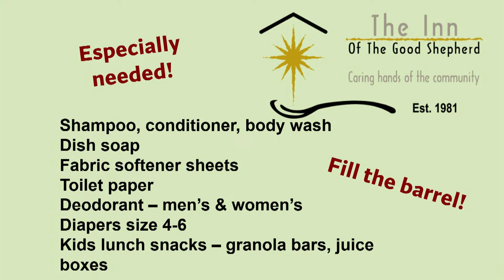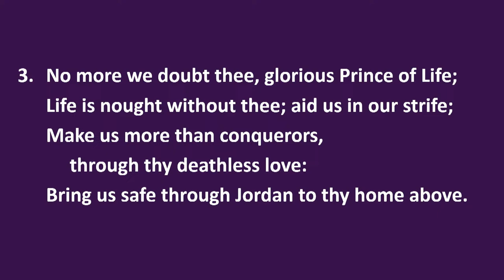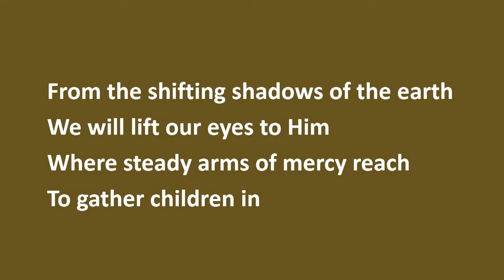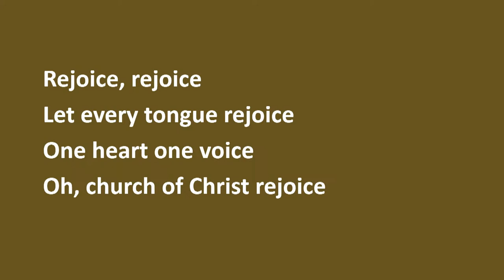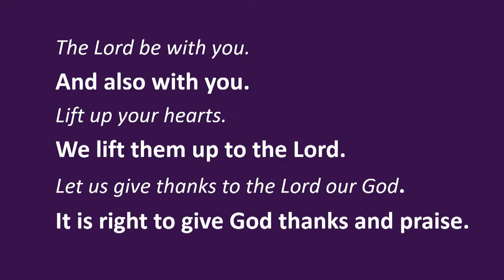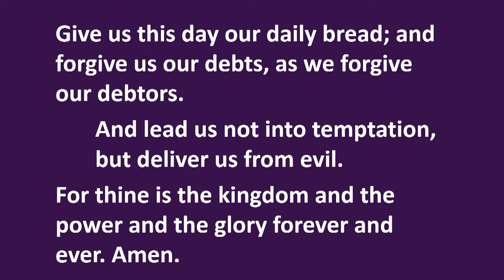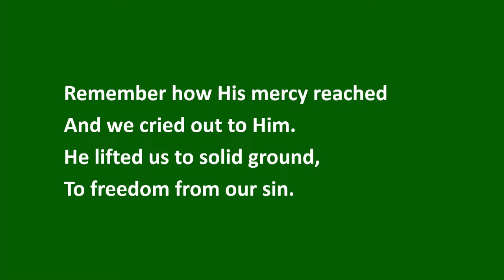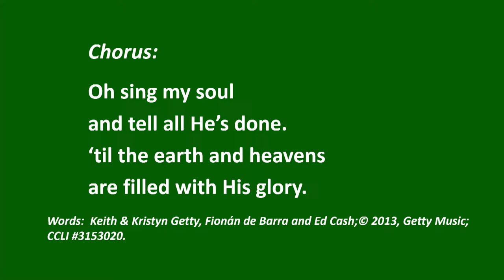St Giles Church Sarnia Worship Service for Easter 2024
Easter Service for 2024